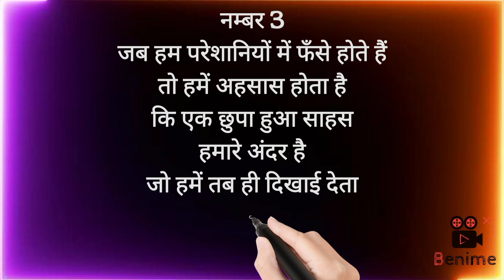सक्सेसफुल लोगों की महत्त्वपूर्ण सुझाव | sucessful people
These 15 Habits can turn you into a Highly Successful Person from an Ordinary Guy! What are the best habits which most successful rich billionaires famous people have? Watch this video which is full in the power and will give you a guide through the best 15 habits which can make best out of you efforts in your life! Watch till end! ► How successful and rich people think in their life? ► How famous and successful people achieved their dreams? ►This motivational video in Hindi is helpful for all those who are studying in schools / colleges or are preparing for competitive exams and for those who want to achieve something big in their life! This video is mainly for motivational purpose. Jai hind, Vande Mataram! ◄◄◄◄◄◄◄◄►►►►►►►► ☀️"JeetFix" works Hard to Provide☀️ ☑️ Best Hindi Motivational Videos in India for Students, Buisinessmen, Fitness, Gym, Breakup and Much More!  JeetFix is not responsible for any error/negative outcome. ☑️ Being a YouTube's Content Creator & Hardworking Disciplined YouTuber, I fully understand and respect YouTube Guidelines & other's Intellectual Properties/Copyrights. ✍️ Still, if any of my content, which you believe, hurts your rights, then let me know. ◄◄◄◄◄◄◄◄►►►►►►►►